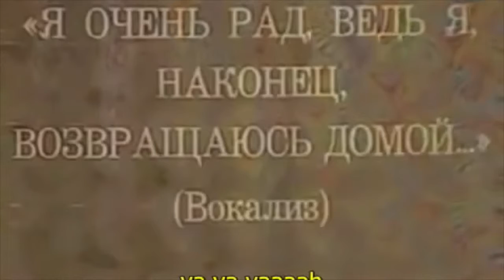*NOOB* PLAYS DEATHRUN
NOOBS PLAYS DEATH RUN XD
ESTER EGG IN THE END